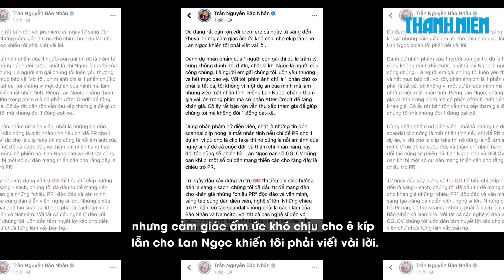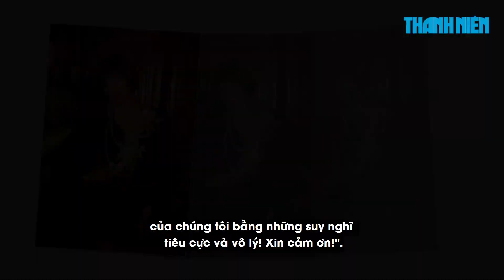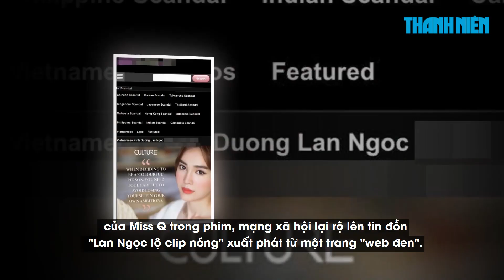Đạo diễn 'Gái già lắm chiêu' bức xúc vì bị nghi dùng Lan Ngọc để PR phim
Việc Lan Ngọc bị vướng tin đồn có "clip nóng" giữa lúc "Gái già lắm chiêu V" sắp ra mắt làm dấy lên một số nghi ngờ cho rằng đây là chiêu trò PR của ê kíp phim. Điều này khiến đạo diễn Trần Nguyễn Bảo Nhân phải lên tiếng.